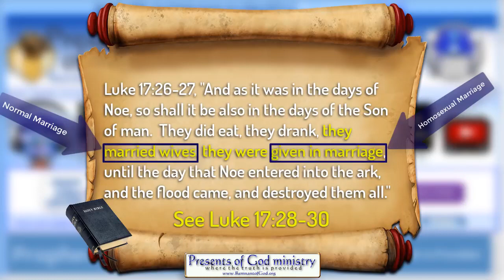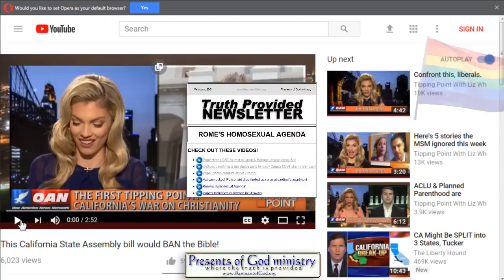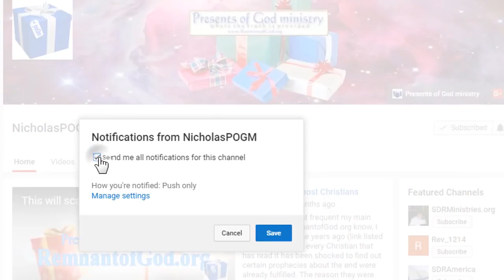ALERT!! This California State Assembly bill would BAN the Bible!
Credits to pastor Nicholas at NicholasPoGM, my faithful brother in Christ and true man of God. Please visit his website at remnantofgod.org and his video website at john1429.org.